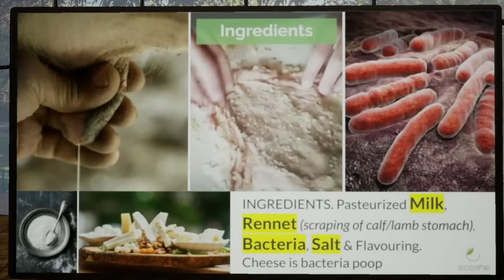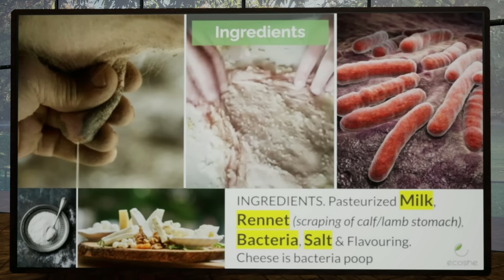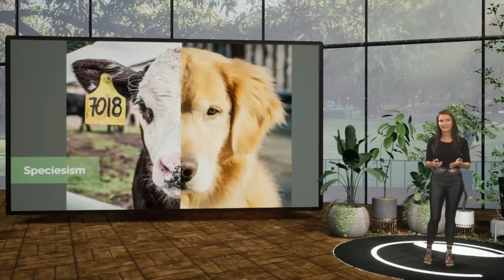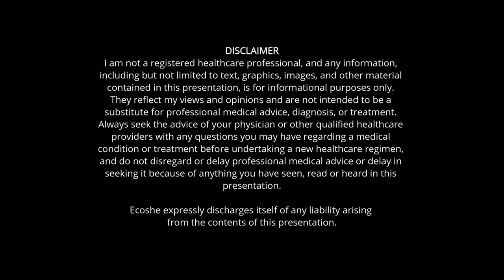Ecoshe - Learn With Us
We have recently won an eco-award at the Vegfest in London for this documentary. Thank you to everyone who voted for us!
These are some highlights from the Ecoshe Plant Power Documentary.

We welcome you to join, teach or host one of our 'Plant Power Workshops' to enjoy the full 24 minute version where we go deeper into the points raised.

Ecoshe expressly discharges itself of any liability arising from the contents of this presentation.

APP
We have launched a QUIZ APP to compliment each point raised in the documentary.  When you know WHY?.. The HOW is easy..  Search for Ecoshe on Google Play store and Apple.

Self-funded and produced by Heather Drummond to initiate the non profit Ecoshe, started in Mauritius in October 2022.

This film is not endorsed by any company or industry promoting veganism